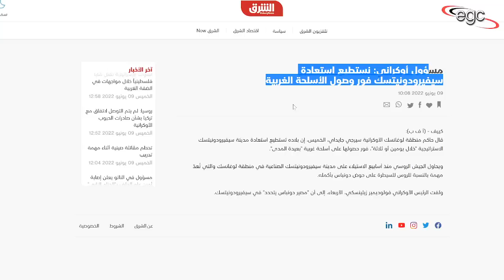روسيا تفضح أوكرانيا وتؤكد : رئيسها حرامى | قناة مصر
هاجمت روسيا .. بكل ضراوة أوكرانيا وقالت أن رئيسها فلاديمير زيلينسكى شخص حرامى ..